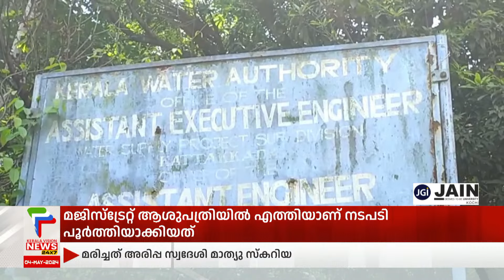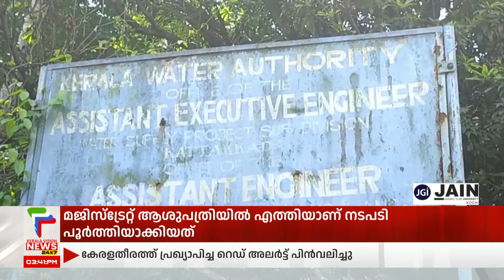കാട്ടാക്കട താലൂക്കിലെ വിവിധയിടങ്ങളില്‍ കുടിവെള്ളപ്രശ്‌നം അതിരൂക്ഷം | Thiruvananthapuram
About COA